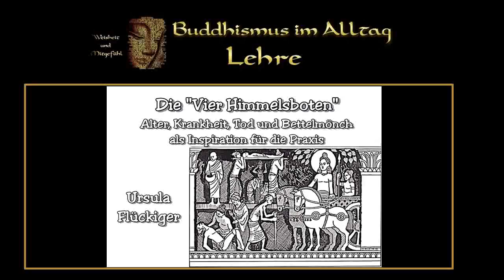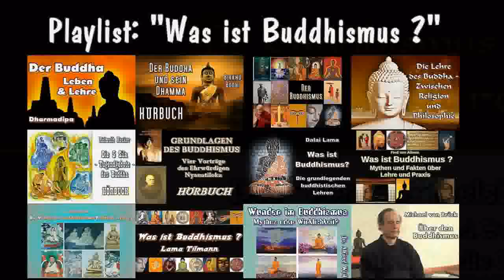Die Vier Himmelsboten - Alter, Krankheit, Tod und Bettelmönch als Inspiration für die Praxis Ursul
In seinem 29. Jahr drängte es Siddharta, die Welt außer­halb des Pa­las­tes kennen zu lernen und er unter­nahm die le­gen­dären Vier Aus­fahrten. Dabei ge­wahrte er Vier An­sichten, die ihm bisher ver­borgen geblieben waren. Er sah erstmals einen Greis (das Alter), einen Fieber­kranken (die Krank­heit), einen Leichnam (den Tod), und schließ­lich einen As­keten. Diese Er­leb­nis­se ver­an­lass­ten Sid­dhar­tha, sein Haus zu ver­lassen, sich das Haupt zu scheren und sich auf die Suche nach einem Weg zu machen, um Alter, Krank­heit und Tod zu über­winden...
- Ursula Flückiger praktiziert Vipassana Meditation seit 1980 mit verschiedenen LehrerInnen, u.a. Ven. Ajahn Sumedho, Joseph Goldstein, Christina Feldman.
Sie erhielt viele Belehrungen in der Tibetischen Mahayana-Tradition und fühlt sich vor allem durch die Mitgefühlspraktiken sehr inspiriert.
Während zehn Jahre arbeitete sie in eigener Praxis für Hakomi-Psychotherapie. Während 17 Jahren war sie massgeblich für die Organisation der Dhamma-Gruppe Schweiz und ihrer Meditations-retreats verantwortlich.
Seit 1990 wirkt sie international als Meditationslehrerin. Sie ist Mitbegründerin des Meditationszentrums Beatenberg.